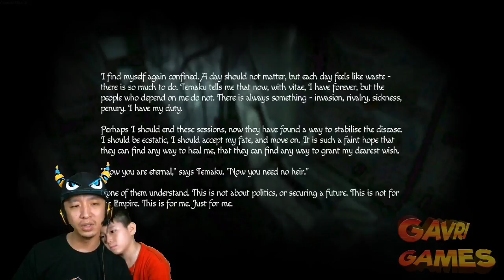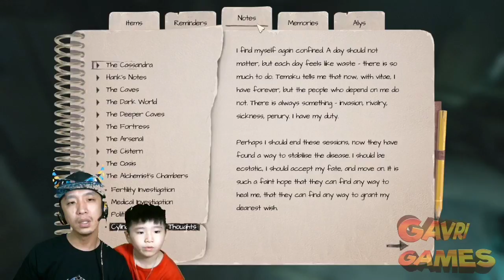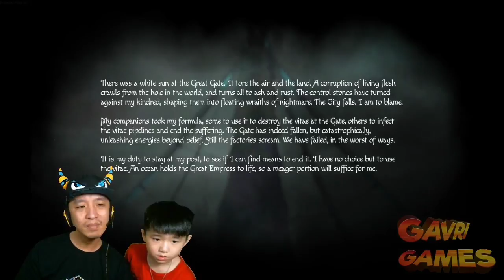Puzzle Orb Selesai Tanpa Spoiler Guide - Amnesia Rebirth - Part 12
Video game PC Horror Amnesia: Rebirth part 12. Semoga bermanfaat